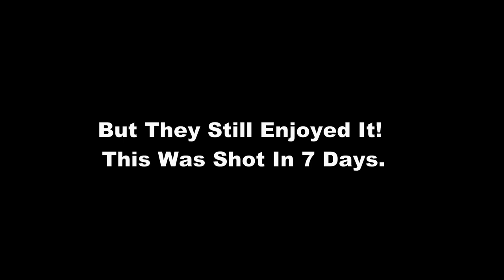These Ants Love Eating A Big Chicken Drumstick! Ants vs Chicken Time Lapse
Watch as the fire ants love eating a chicken drumstick. it seemed very much like the drumstick. although I was hoping they would card off giant bone but they didn't. it probably was too big for him. :P. The fire ants vs chicken was shot in 7 days and with a brinno TLC200Pro, GoPro Hero 7 Black and a Panasonic Lumix FZ300.

# Natural Time Motion

ants vs

time lapse